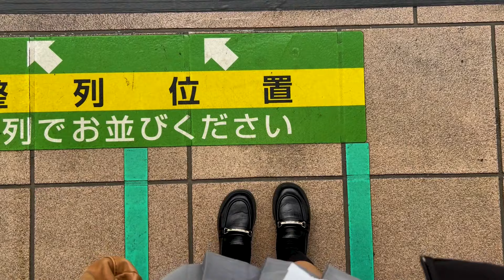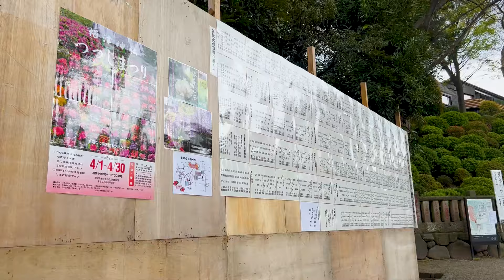Shrines & Stairs, Can I Ask For Your Name (Kimi No Na Wa)? | Japan Adventure - Part 5 | Ten Vlogs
Crossing one off of my bucket list, we visited Japan's Suga Shrine - made famous by the hit anime movie Your Name (Kimi No Na Wa) - while cosplaying as Mitsuha Miyamizu. Finding hidden gems and enjoying Japan's beautiful spring tapestry. ⛩️🇯🇵